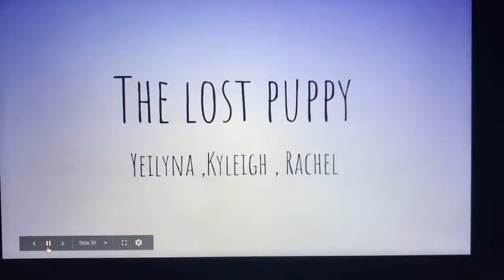The Lost Puppy